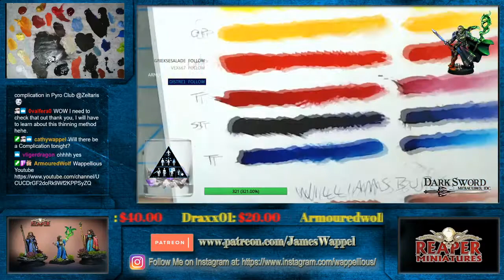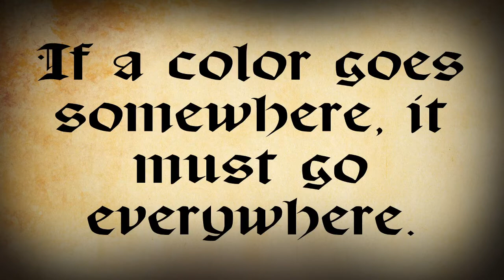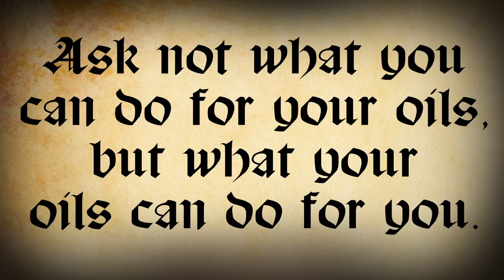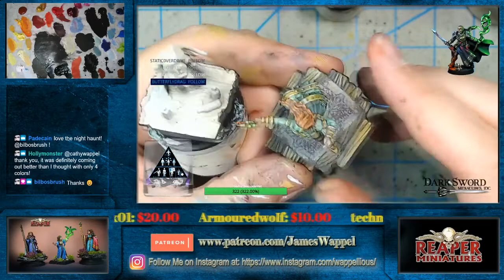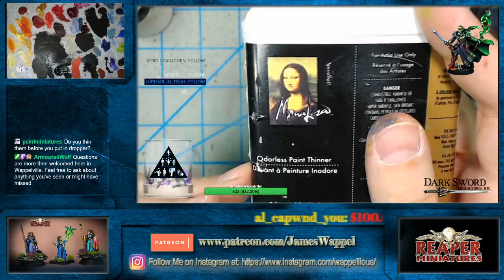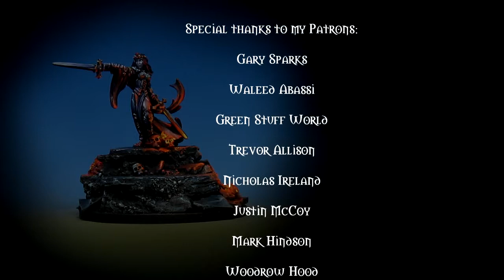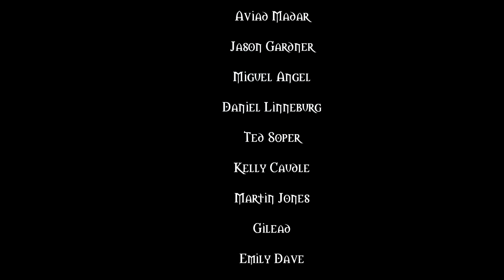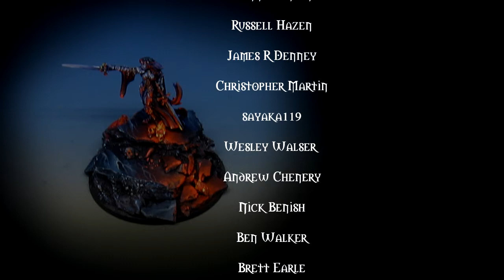How to paint Object Source Lighting and Marble effects in oils!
This Twitch session shows how to paint Object Source Lighting and Marble, as well as how to achieve smooth blends with wet over wet oil paints.

These are 5 episodes long, and begin with basing the unit.  From there, I take you through the entire painting process, figure by figure!    Series 20 features the Ossiarch Bonereapers , one of several fantasy themed army painting tutorial sets.

I am now finished with my 21st series, which is why you gain access to nearly 600 hours of tutorial videos when you become a patron at that level... you can check it out